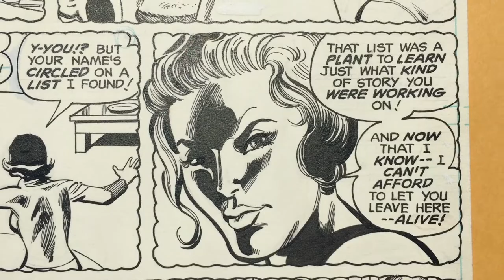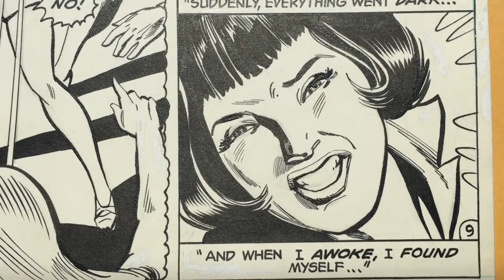Superman Family #196: "Good Health -- It's Killing Me!" p9 (DC, 1979) by Bob Oksner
Page 9 for The Superman Family #196: Superman's Girl Friend Lois Lane in "Good Health -- It's Killing Me!" (DC, 1979) by Bob Oksner, inked by Frank McLaughlin. Written by Gerry Conway, lettered by Ben Oda. En España Álbum Superman nº6 (Bruguera 1980) "¡La buena salud acabará conmigo!". 26,6x40cm